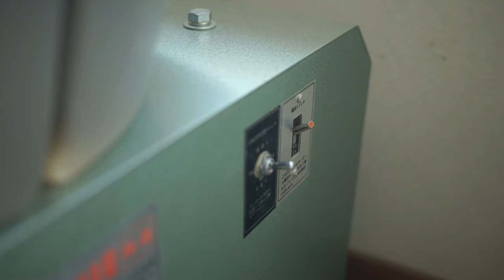Breakfast Habits | Trim a Plate on the Pottery Wheel | Silent Vlog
Being productive isn't always about getting work or studying done, it's also about being productive for your mental, physical, and emotional well-being.